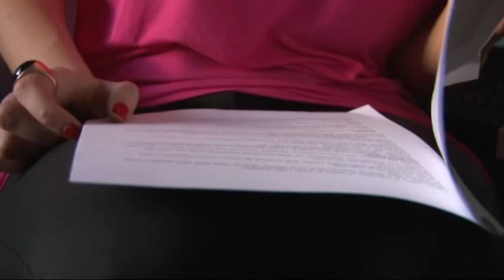"Punane Roos"/"Red Rose" Teaser&Behind the Scenes/Treiler&Telgitagused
Treiler varsti valmivale, noortest kõnelevale lühifilmile nimega "Punane Roos".
Muusika: Paha Polly - Naerame
Treileris näitlevad: Mikk Pärg - Lucas & Reelika Maiste - Margaret
Kaameratöö, heli ja stsenaarium: Helena Semelson & Kerli Pruudel
Montaaź: Helena Semelson
Suurimad tänud (treileriga seoses): Mikk Pärg, Reelika Maiste, Ahoy Sushibaar, Daniil Volkov (lubas oma tuba kasutada :D ).

P.S Ei oma seda muusikat/lugu!

Teaser for upcoming short film called "Red Rose".
Actors in teased: Mikk Pärg as Lucas & Reelika Maiste as Margaret.
Camera work, sound, script: Helena Semelson & Kerli Pruudel
Biggest thanks to (Referencing to teaser): Mikk Pärg, Reelika Maiste, Ahoy Sushibaar, Daniil Volkov (he let to use his room :D )

P.S I don't own a copyright of this song!